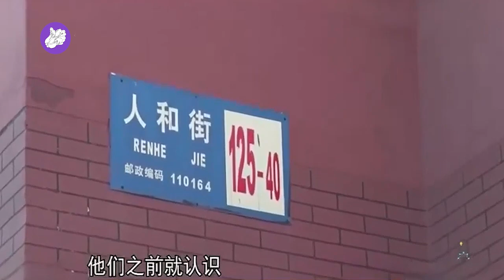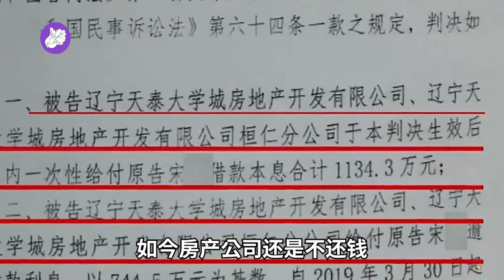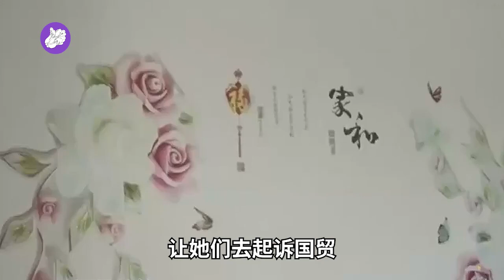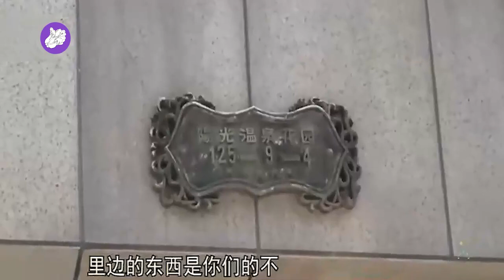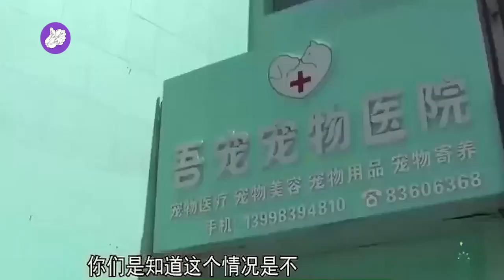开发商欠1100多万，名下7处房子被查封，法官去腾房，发现被卖出